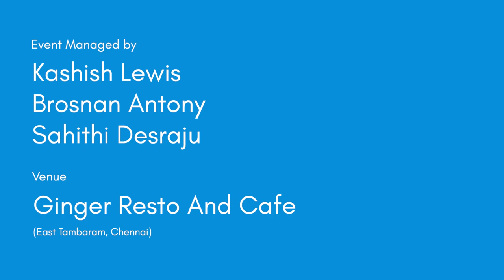My Unusual Company | A horror short story by Naveena Srinivas | Inkfeathers Stage Chennai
Naveena shares a really deep and intense story at the Inkfeathers Stage Chennai. Her exceptional writing skills are reflected in the snippet she reads that immediately grabs the attention of the audience. “Did you have another nightmare?” Watch this video and let the mystery unravel as Naveena narrates this masterpiece.

Credits:
Written & Performed by: Naveena Srinivas
Shot by: Anush Goel
Event Managed by: Kashish Lewis, Brosnan Antony & Sahithi Desraju
Shot at: Ginger Resto and Cafe, East Tambaram, Chennai | 14th May 2022